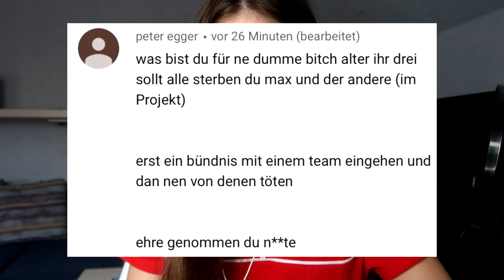Mein TOD!😓 | Statement: Zander's Tod! 🙄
like4pizza

►Mein TeamSpeak wird von Hosting-Core.de zu Verfügung gestellt:
 Pizzabude.net

-Designer
Banner:
Thumbnail: